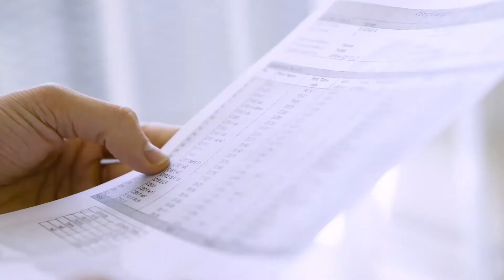善玉元気 - 優秀品質銀賞 モンドセレクション 2022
ワールドクオリティセレクション2022の期間中、善玉元気 は名誉ある優秀品質銀賞 を授与されました。 1961年の設立以来、モンドセレクションは世界中の消費者製品の品質を評価してきました。製品の種類に応じて、評価には官能的、科学的そして法的分析が含まれます。